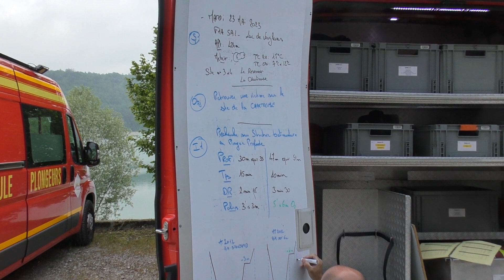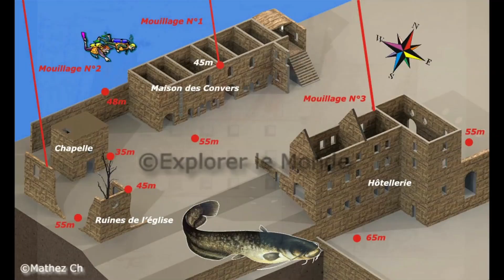Immersion avec l'équipe nautique du SDIS 39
HEY salut les POMPLARD
Je suis en immersion avec l'équipe nautique du SDIS 39 et on va manœuvrer sur le lac de Vouglans dans le Jura !!